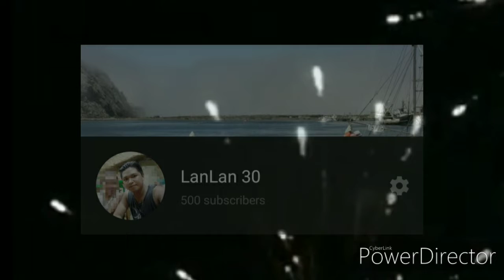Happy 500 subscribers